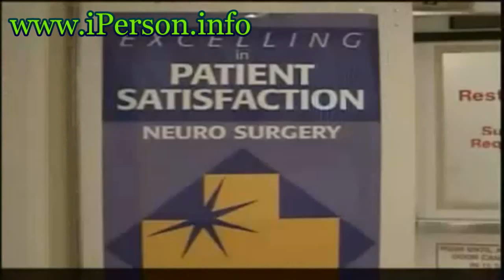Tumor/Parasites/Worms inside brain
Removal only some of parasites out of your body, does not solve the problem of the "purity" of the body and does not lead to recovery of you health.
Requiring complete cleansing of the body from all kinds of parasites.
Parasite eggs are carried by the blood to all organs of the body, where they grow and multiply. Step by step cleansing the entire body, starting with the cleansing of the stomach, the intestines, the line of the colon, liver and blood.
The parasites enter the body with food, meat, poultry, fish and other life sea products.